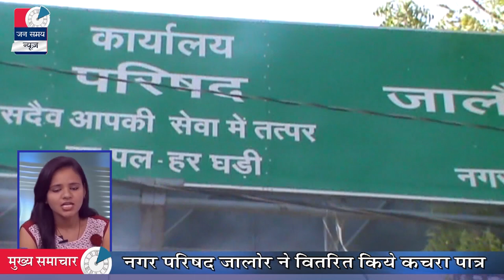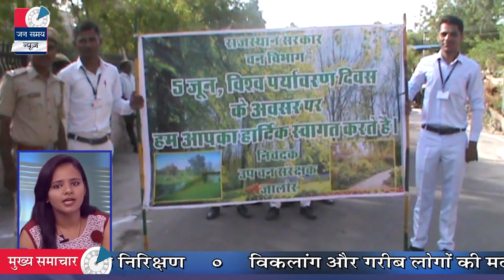Jalore Jan samay News || 5 June 2017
News Anchor          :   Aarti Sharma
Head News Editor  :   Ramesh Seth
News Editor             :   Shankar Singh Bagediya
Director                    :   Vinod Singh Vaghela
Video Editor             :   Dinesh Suthar